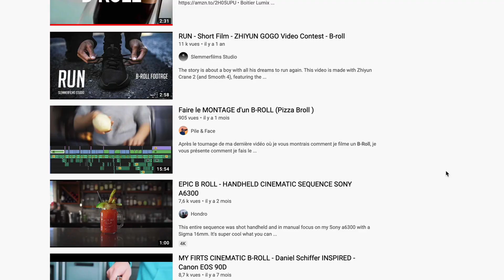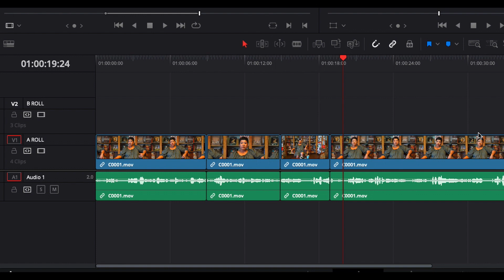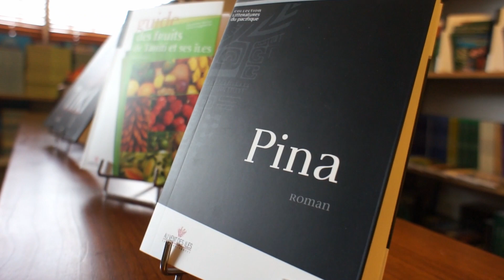Faut-il faire du b-roll dans le documentaire ?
On parle beaucoup des vidéos B-Roll, mais c'est quoi au juste ? Comment ça marche dans le documentaire ? Pour ou contre faire du b-roll dans le documentaire ? Il y a beaucoup d'idées reçues autour de ce terme alors cette vidéo essaie d'y voir plus clair et vous montre les implications dans le documentaire.

Un guide gratuit, mais aussi une micro-formation gratuite sont disponibles sur le

Rejoignez le groupe FB DOCUMENTARISTE EN HERBE

👉️ ITW Doc'
Apprenez à faire des interviews marquantes, qui apporteront beaucoup de valeurs à vos films.

👉️  "Réussir un documentaire à tous les coups"
L'ebook à lire absolument quand on veut faire un doc.